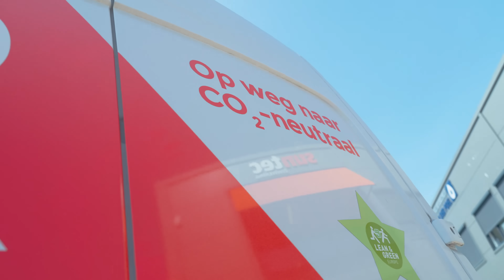Rensa Refurbished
Met Rensa Refurbished krijgen onderdelen die bij onderhoud of storingen zijn vervangen, dankzij een ultramodern revisieproces een hernieuwd leven. Alle aan slijtage onderhevige onderdelen worden vervangen door nieuwe, de fabrieksparameters worden ingeladen en daarna wordt elk onderdeel uitvoerig getest. Bovendien zijn de onderdelen áltijd extra aantrekkelijk geprijsd in vergelijking tot een fabrieksonderdeel én krijg je maar liefst 5 (!) jaar garantie.